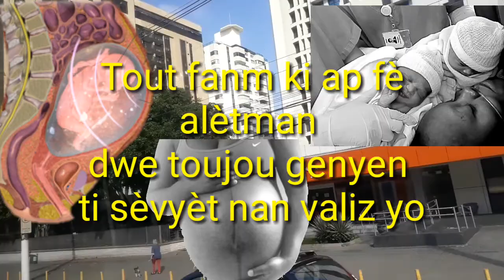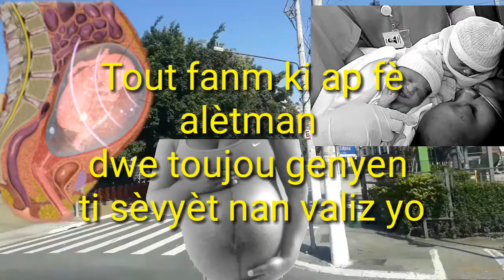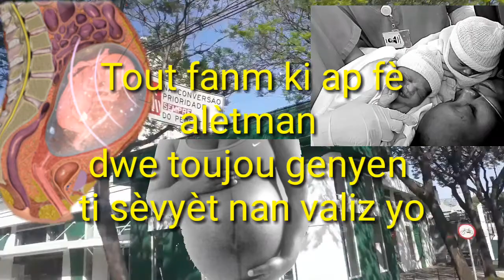Tout Sa Ou Dwe Konnen Aprè Akouchman #4